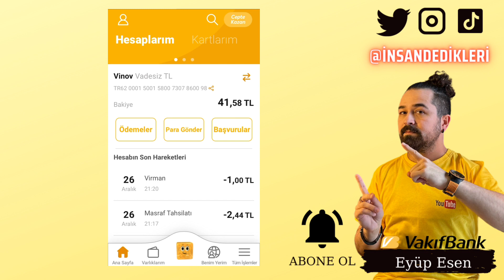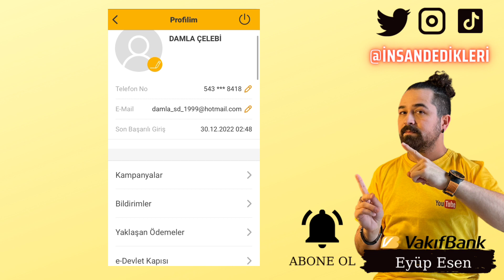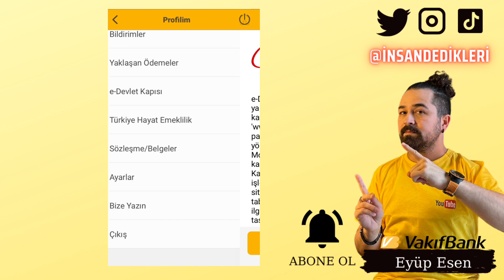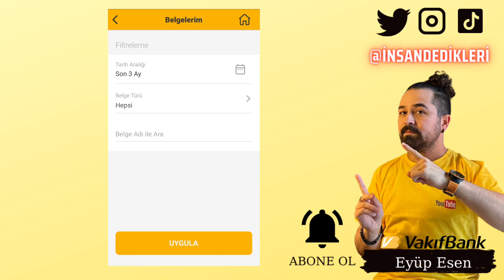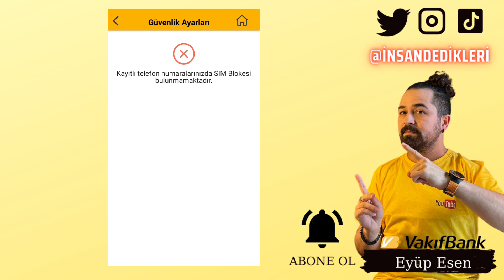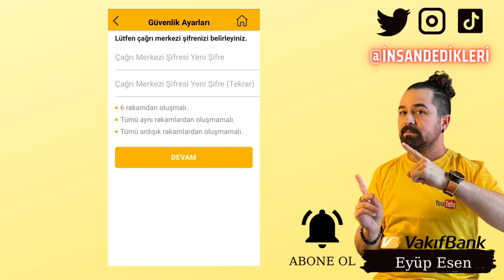Vakıfbank Mobil Uygulama Profil ve Güvenlik Ayarları / Sim kart Bloke Kaldırma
Gate StartUp Kazanmak İçin Kayıt Linki (Detaylı sermayesiz AirDrop video linki yanda) Vakıfbank mobil uygulaması üzerinden profil ve güvenlik ayarlarını yapmak ve sim kart bloke kaldırma işlemini gerçekleştirmek için aşağıdaki adımları takip edebilirsiniz

Vakıfbank mobil uygulamasını açın ve giriş yapın.
Ana ekranın üst kısmında "Profil" seçeneğini tıklayın.
Profil ekranına girdiğinizde, "Güvenlik" seçeneğine tıklayın.
Güvenlik ekranında, "SIM Kart Bloke Kaldırma" seçeneğine tıklayın.
Sim kart bloke kaldırma ekranında, kart bloke kaldırmak istediğiniz cep telefonu numarasını girin ve "Devam" düğmesine tıklayın.
Bu adımda, size SMS veya e-posta yoluyla bir onay kodu gönderilecektir. Onay kodunu ekranınızda gösterilen alana girin ve "Onayla" düğmesine tıklayın.
Eğer onay kodu doğru bir şekilde girdiyseniz, sim kart bloke kaldırma işlemi tamamlanacaktır.
Not: Eğer sim kart bloke kaldırma işlemini gerçekleştiremiyorsanız veya başka bir güvenlik sorunuyla karşılaşıyorsanız, Vakıfbank müşteri hizmetlerine başvurarak destek alabilirsiniz.